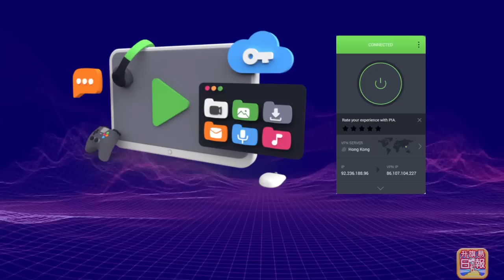4.29【焚書坑儒文革再臨！】北京再現紅衞兵巡遊！全國清理圖書館，大量外國人被當間諜，公知被迫害，新版焚書坑儒正在進行！@主持: Tony Choi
4.29【焚書坑儒文革再臨！】北京再現紅衞兵巡遊！全國清理圖書館，大量外國人被當間諜，公知被迫害，新版焚書坑儒正在進行！@主持: Tony Choi